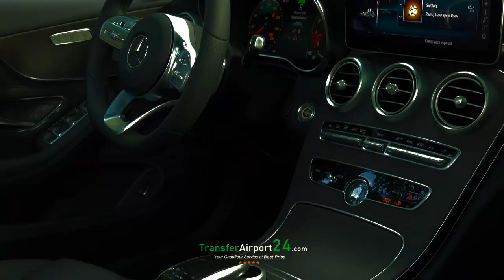Palermo Airport Transfers and Taxis - Getting to city and Cruise Terminal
Palermo Airport transportation: private transfers from Airport to city centre and Cruise Port in Sicily with chauffeur service.